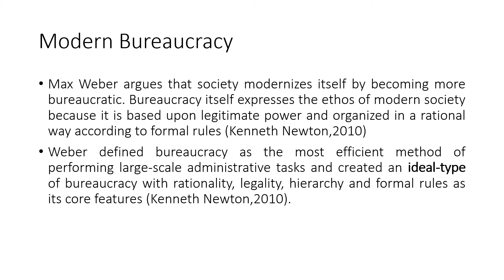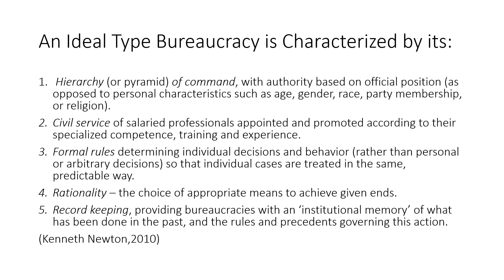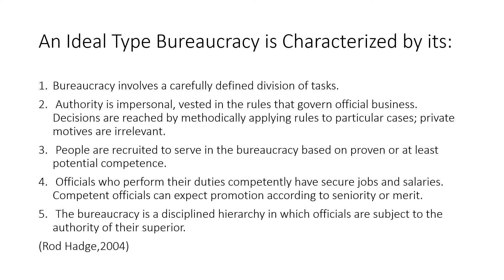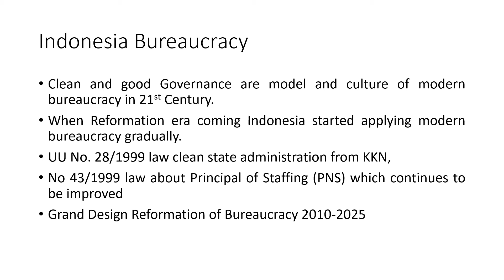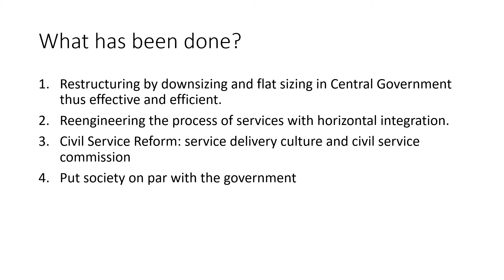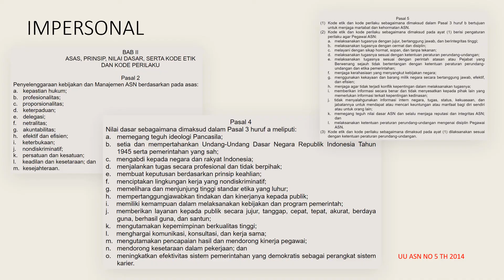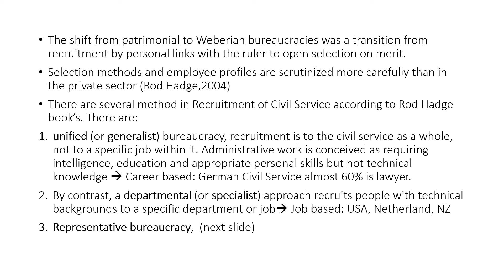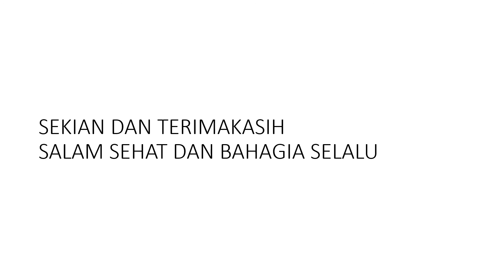Theory of Bureaucracy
MK BIROKRASI PEMERINTAHAN FISIP UNTIRTA